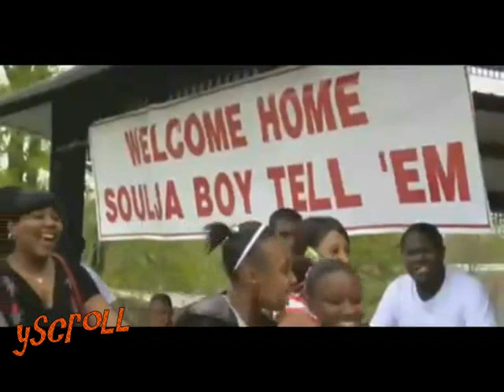Soulja Boy- "Gucci Bandana" (Official HQ Video) (Dirty Version) FT. Gucci Mane & Shawty Lo